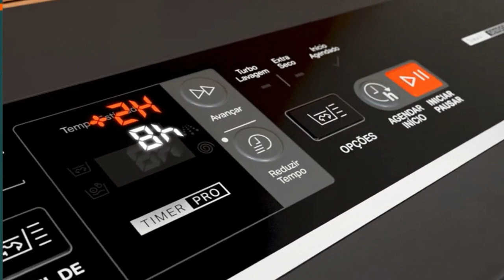Será que a Maquina de lavar Brastemp15kg Cinza é a Melhor Escolha para Sua Família? BWT15A9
Maquina de lavar Brastemp15kg Cinza BWT15A9
Compre com o Melhor Preço e Segurança

🔴 Tópicos Para Você Explorar

👉 Máquinas de Lavar

👉 Air Fryer

👉 Forno Embutir

👉 Jogo de Panelas

Brastemp 15kg Cinza BWT15A9: A Lavadora Ideal Para Famílias

A Brastemp 15kg Cinza BWT15A9 é uma máquina de lavar com alta capacidade e recursos avançados, perfeita para atender as necessidades de famílias maiores. Combinando tecnologia e praticidade, ela traz várias funções que facilitam o dia a dia. Vamos explorar os principais destaques desse modelo.

Capacidade de 15kg: Perfeita para Grandes Volumes
Se você precisa lavar grandes quantidades de roupas de uma só vez, a Brastemp 15kg é uma excelente escolha. Com capacidade para lavar até edredons grandes, ela é ideal para quem mora em regiões frias ou precisa de uma lavadora robusta para cuidar de peças volumosas. Além disso, ela otimiza o tempo de quem tem uma rotina corrida, permitindo lavar mais roupas de uma vez.

Ciclo Tira Manchas Advanced
Um dos maiores destaques desse modelo é o ciclo "Tira Manchas Advanced", que remove até as manchas mais difíceis sem danificar as roupas. Graças ao sistema exclusivo de molho e agitação, ele é eficaz contra manchas de gordura, canetinha, e até desodorante. Esse ciclo é perfeito para quem busca uma solução prática e eficiente para cuidar das roupas no dia a dia.

Smart Sensor: Economia de Água Inteligente
A Brastemp 15kg também se destaca pela tecnologia Smart Sensor, que ajusta automaticamente o nível de água de acordo com a quantidade de roupas no cesto. Isso evita desperdícios e economiza até 25% de água. É uma função que beneficia tanto o meio ambiente quanto o bolso, oferecendo economia sem abrir mão da eficiência.

Painel 100% Digital e Funções Modernas
O painel da Brastemp 15kg é totalmente digital e fácil de usar. Resistente à água, ele permite selecionar entre diferentes ciclos de lavagem, como "delicado", "normal" e "edredom". Além disso, funções como "Turbo Lavagem" e "Reduzir Tempo" agilizam o processo de lavagem, sendo ideais para dias mais corridos.

Durabilidade e Garantia Estendida
O cesto de inox garante maior durabilidade ao produto, e o motor tem 10 anos de garantia, proporcionando mais segurança e tranquilidade no investimento. Esse modelo também possui a função de avançar etapas, ideal para quem quer encurtar o ciclo de lavagem sem comprometer a eficiência.

Conclusão
A Máquina de Lavar Brastemp 15kg Cinza BWT15A9 é uma ótima escolha para famílias que buscam eficiência, economia e praticidade. Com recursos modernos e alta capacidade, ela atende bem a quem precisa de uma lavadora potente e confiável. Quer saber mais? Confira o artigo completo e descubra todos os benefícios desse modelo!

🔵 Assistir Seres e Filmes 30 dias Grátis